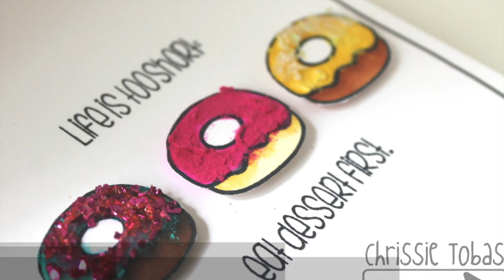Welcome to Harvest Moon Papiere!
Welcome! I am so happy to be able to share my crafty inspiration, tutorials and tips and tricks to make your papercrafting even more awesome than it already is!